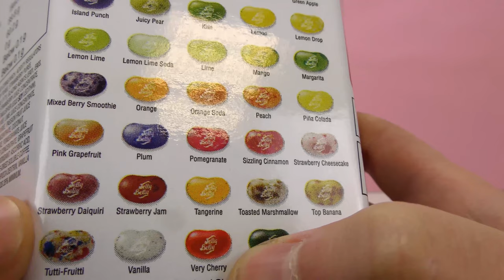44 PERISA JELLY BEANS! BUNGKUSAN HAMPIR 2kg! Syurga gula-gula di Mari main sama-sama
44 PERISA JELLY BEANS! BUNGKUSAN HAMPIR 2kg! Syurga gula-gula di Mari main sama-sama

Have fun!